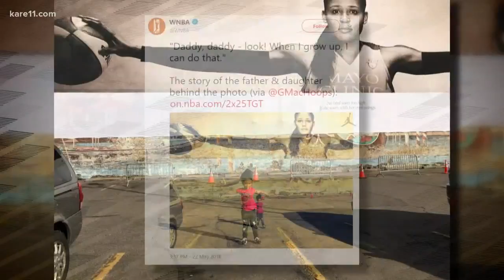Maya Moore 'Wings' billboard inspires girl in viral photo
The Maya Moore 'Wings' billboard, displayed for only 24 hours, was up just long enough to help one 4-year-old girl dream big.